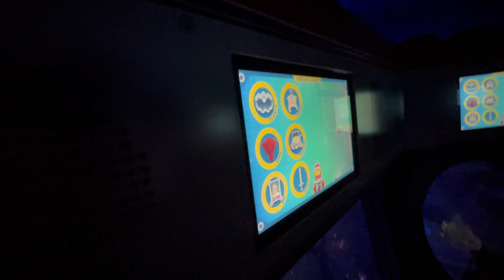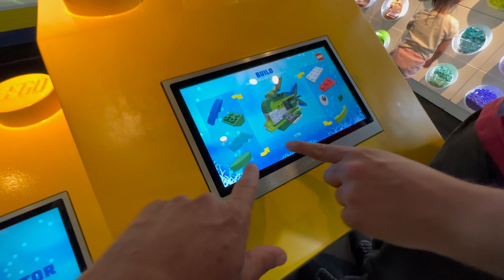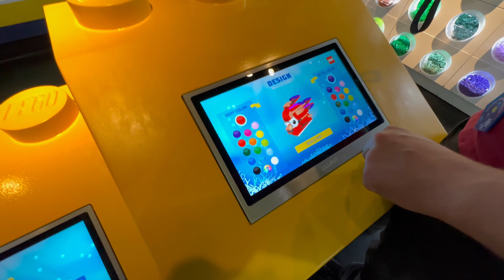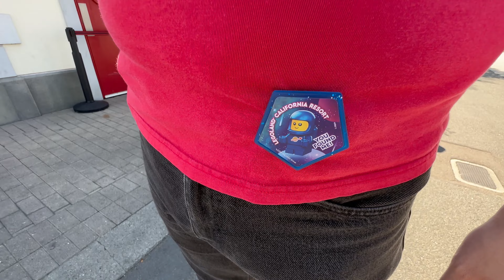Ryan Takes Over the Camera LEGOLAND + Space Baby Pop Badge Found!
Ryan takes over the camera and films at LEGOLAND California! What could could go wrong? Nothing! It's all good plus he finds the Summer 2023 Exclusive Pop Badge SPACE BABY!

Space Baby is a very special collector pop badge and serves as the special prize for this pop badge challenge!

We had a fun time and visited our favorite Model Citizen, Renate!

Ryan is an adult with Autism. He has a hard time leaving the house to participate in community activities. I thought that a way to get him out and into the community would be to start a Youtube channel for him.

He loves watching videos! It’s been fun making these videos and Ryan is enjoying getting out and about and seeing himself on Youtube.